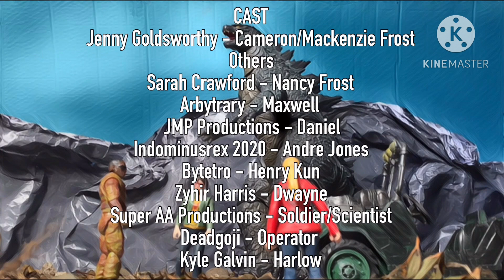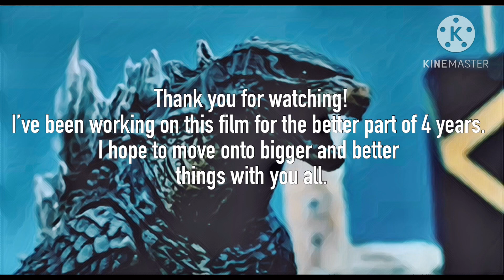Godzilla Dynasty - Original Ending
This is what the ending should have been had the film not done a final ‘up yours’ to me.